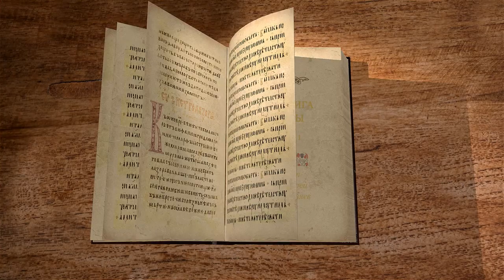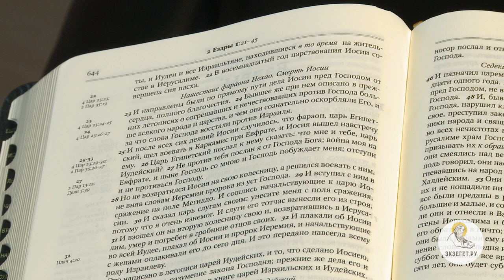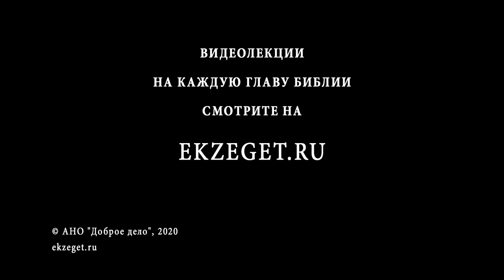2-я Книга Ездры. Глава 1. Протоиерей Олег Стеняев. Ветхий Завет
Начинаем цикл бесед по второй книге Ездры с протоиереем Олегом Стеняевым.
Если первая книга Ездры рассказывает о восстановлении храма, то вторая относит нас ко временам первого храма накануне его разрушения вавилонянами.
Начинается первая глава с рассказа о том, как царь Иосия совершает Пасху по закону Моисееву. Это повествование пересекается с 4 книгой Царей и со 2 книгой Паралипоменон. Иосия также содействует празднику и дает скотину для жертвоприношения. Но происходит это лишь в его 18 год правления. Несмотря на некий духовный подъем, плен, который предсказывал пророк Неемия, неизбежен. Вслед за описание праздника автор говорит нам о смерти Иосии и о нашествии фараона. Далее мы видим потомков Иосии, которые поступают развращенно. Развязка близка.